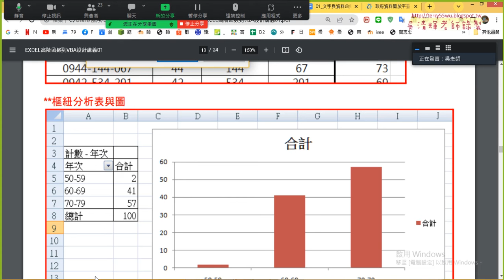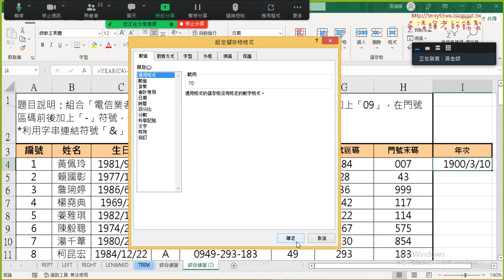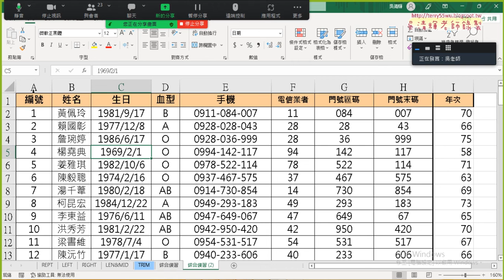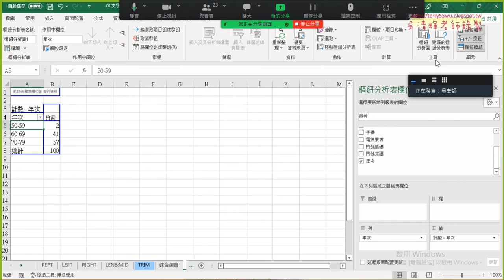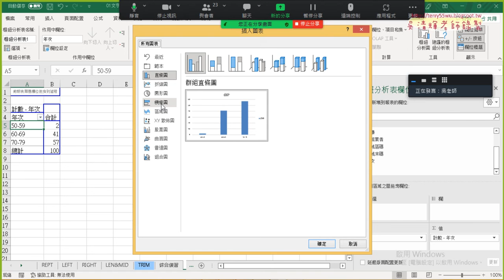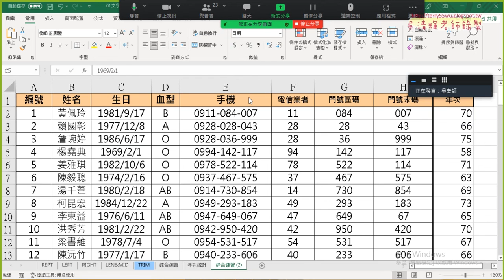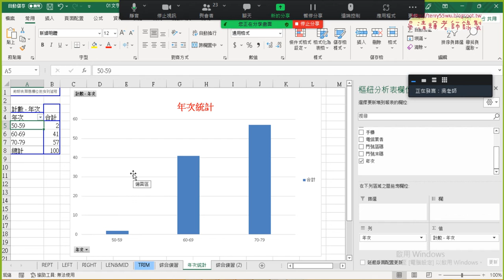05 增加年次欄位與樞紐分析表與圖